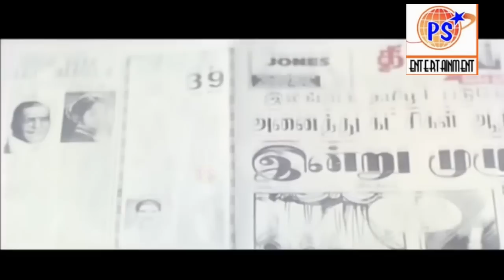நீ என்ன பரம்பரை கட்டபொம்மன் பரம்பரை இல்ல நீ குட்டபொம்மன் பரம்பரை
Goundamani,Senthil,Non Stop Best Full,Lenth H D Comedy|நீ என்ன பரம்பரை கட்டபொம்மன் பரம்பரை இல்ல நீ குட்டபொம்மன் பரம்பரை